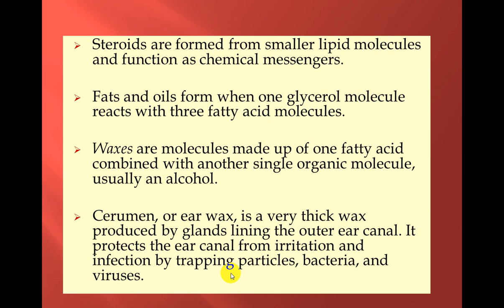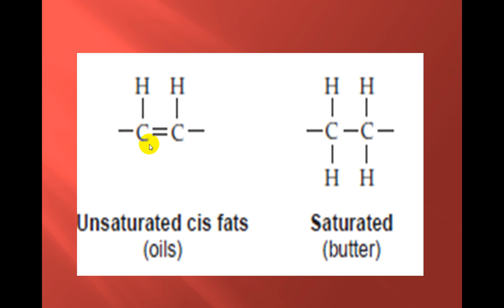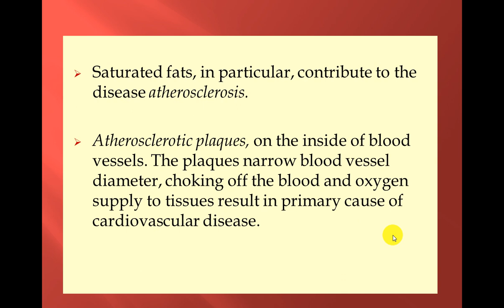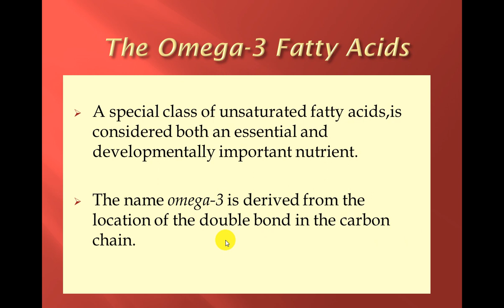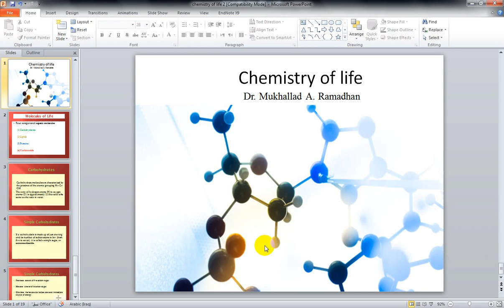محاضرة علمية(المرحلة الاولى / بايولوجي/ الكاربوهيدرات والدهون)الجزء2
.م.د مخلد عبد الكريم رمضان